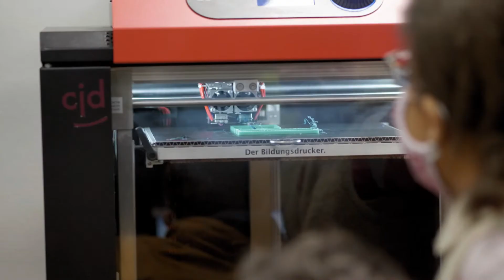CJD Gymnasium Braunschweig | MINT